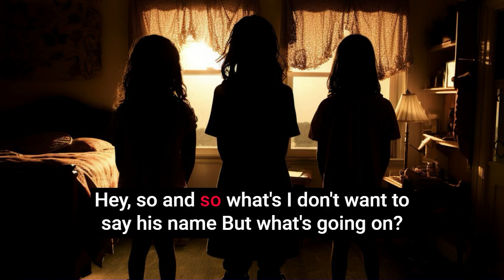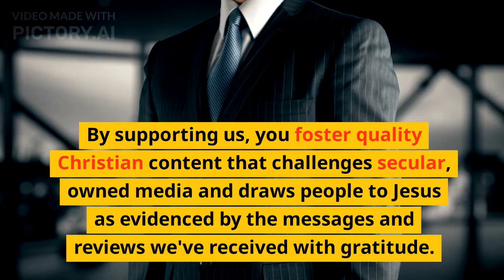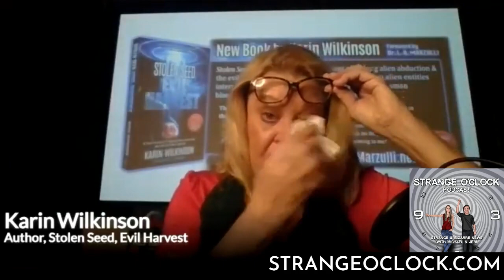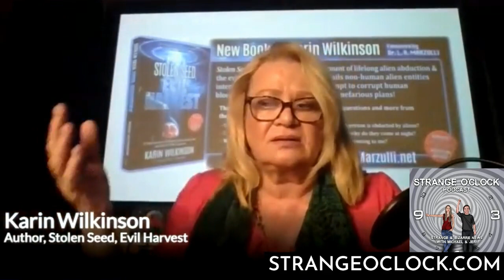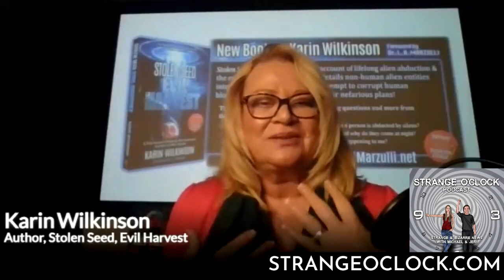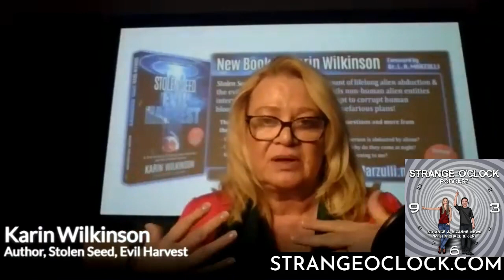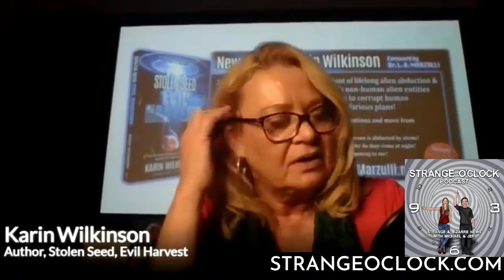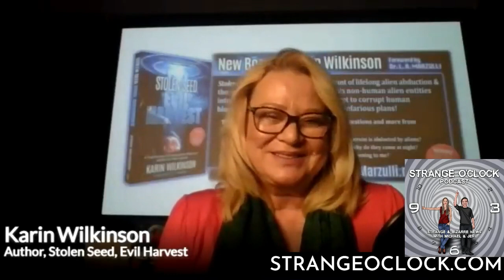Alien Abduction and Hybrid Offspring! 👽🛸Karin Wilkinson-Stolen Seed, Evil Harvest-Strange O'Clock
👽✨ Embark on a riveting journey with Michael and Jeri from Strange O'Clock Podcast as they delve into the extraordinary life of Karin Wilkinson, author of "Stolen Seed, Evil Harvest." Brace yourselves for a tale of alien abduction that has spanned Karin's entire existence, weaving a narrative of victimization and the unimaginable creation of hybrid offspring.

🛸🔮 Uncover the mystery surrounding the theft of Karin's "seed," a chilling act that led to the insemination with otherworldly DNA, birthing hybrid children with a connection beyond our understanding. Prepare for a podcast episode that transcends the ordinary, leaving you on the edge of your seat.

🙏🌌 Amidst the darkness, find solace in Karin's revelation of how faith and the intervention of Jesus delivered her from the clutches of sinister alien victimization and trauma. This is a story of resilience, faith, and the triumph of the human spirit over the unknown.

📚 Don't miss out on the full account – visit Karin Wilkinson's website to explore her captivating book. Dive deeper into the realm of the supernatural by checking out more intriguing stories at Strange O'Clock Podcast. Unearth the extraordinary, and join us as we unravel the mysteries that defy explanation! 🎙️👁️